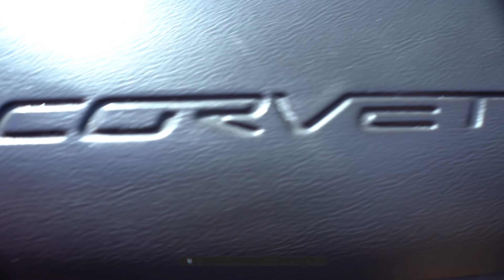THEY LOVE MY NEW TAILLIGHTS ON MY CORVETTE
Y'all Also Know I Don't Like Car Meets In Colorado For Real So.